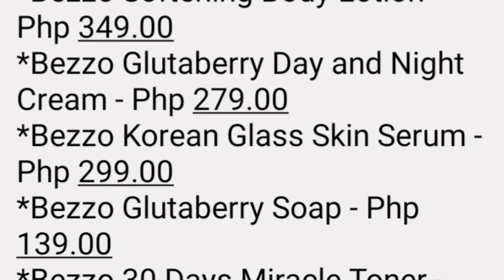BEZZO SKINCARE PRODUCTS! Paano nawala ang pimples ko? | PAMPALIIT NG PORES! REJUVENATING PRODUCTS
Hi guys, so i tried using this rejuvenating product for almost a month and the result was amazing! Enjoy watching! xoxo

Seller's fb page:
Ayieh Ilao